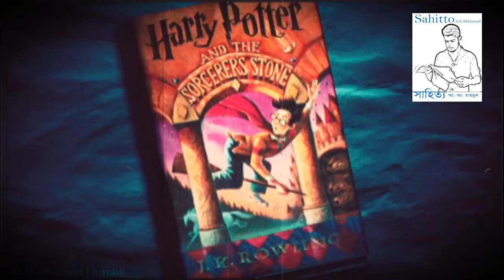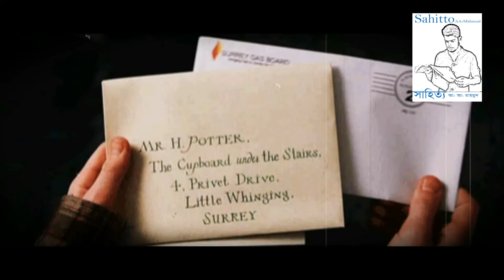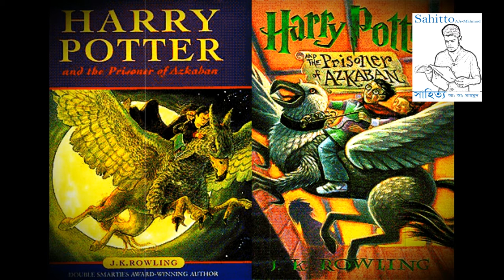Harry Potter and The Philosopher's Stone Movie Explained In Bangla